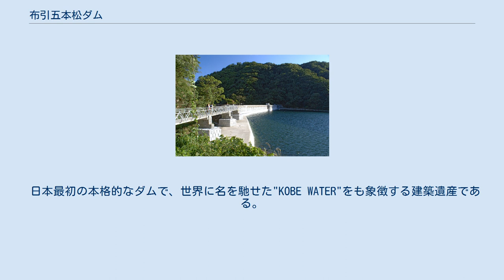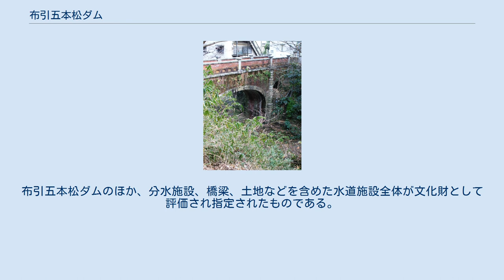布引五本松ダム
中央区_(神戸市)
布引五本松ダム（ぬのびきごほんまつダム）、（布引五本松堰堤（えんてい）、布引ダムとも）は、日本最初の重力式コンクリートダム。
2006年に近代化遺産「布引水源地水道施設」の一部として国の重要文化財に指定された。
厚生労働省の「近代水道百選」に選ばれている。
 神戸市中央区は六甲山地の麓、布引渓流（名水100選）を布引の滝（日本の滝100選）の上流で堰き止め、布引貯水池（ダム湖100選）を形成する。
現在も水道専用ダムとして使用されている。
 日本最初の本格的なダムで、世界に名を馳せた"KOBE WATER"をも象徴する建築遺産である。
コンクリートダムであるが型枠用の石積をそのままに残した外壁と古典様式のテンテル（歯飾り）はヨーロッパの巨大な城壁を思わせ、山麓の優れた景観の構成要素となっている。
 夜間はライトアップが行われ、北野町と布引ハーブ園を結ぶ神戸布引ロープウェイからも眺めることができる。
 布引五本松ダムを含む水道施設は、2006年（平成18年）7月5日、「布引水源地水道施設」の名称で国の重要文化財に指定された。
布引五本松ダムのほか、分水施設、橋梁、土地などを含めた水道施設全体が文化財として評価され指定されたものである。
指定範囲には以下のものを含む。